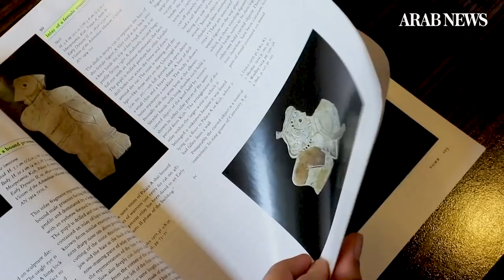In Iraq, an ancient board game is making a comeback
After rolling pyramid-shaped dice, Iraqi Kurdish artisan Hoshmand Muwafaq shifted his pebble around an ornate board, his handmade recreation of one of the Middle East’s oldest and most popular games. (AFP)